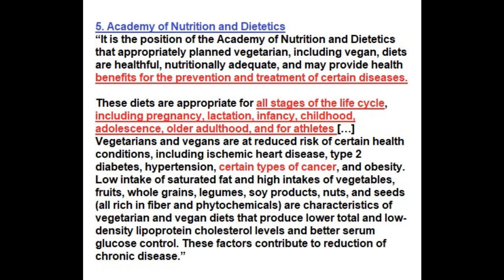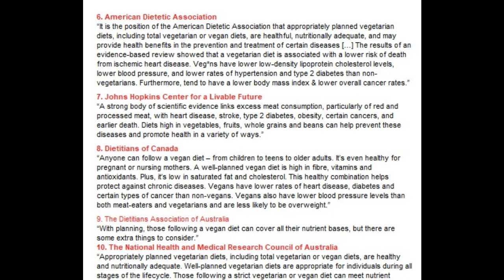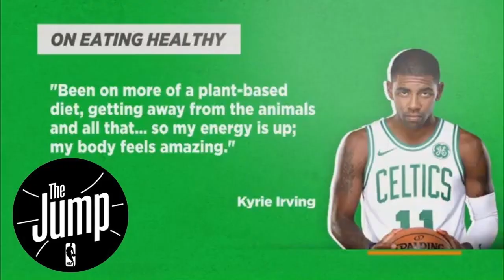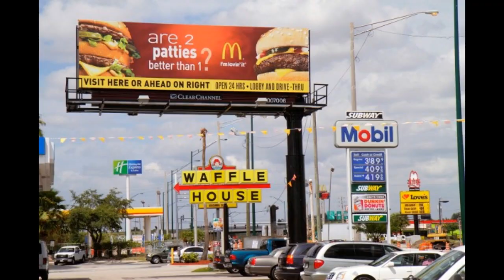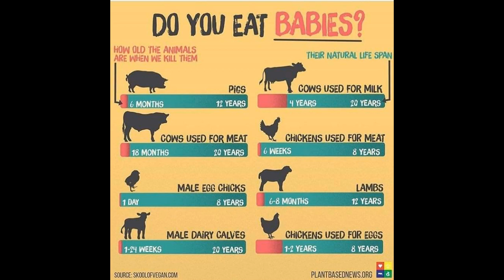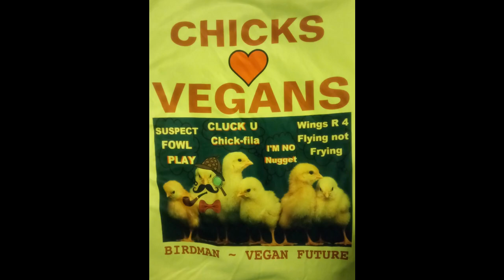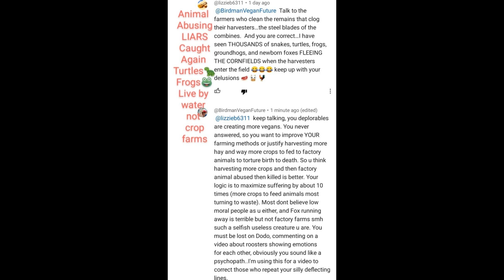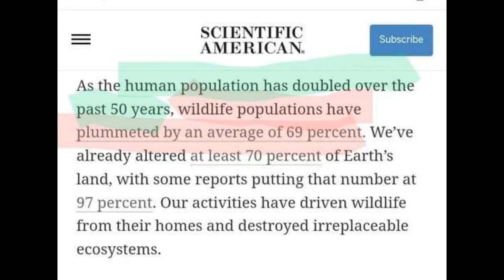Piers Morgan Anti VEGAN Embarrass Self & DESTROYED as Animals MEATS Milk Debate FACTS Not Feel Chick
Vegan DESTROYS Animal EATERS without Saying a WORD as they spout amateur NONSENSE!  Also Vegan is ALIVE, meat is dead.